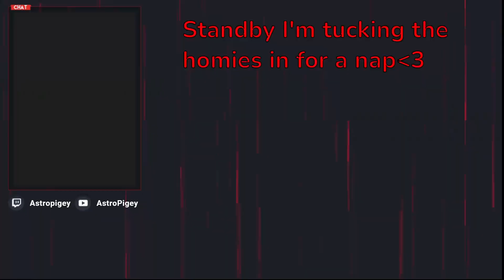I'm Choosing New Friends After This [Ready or Not]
If You Don't Like Crunchy Peanut-Butter Then FUCK YOU